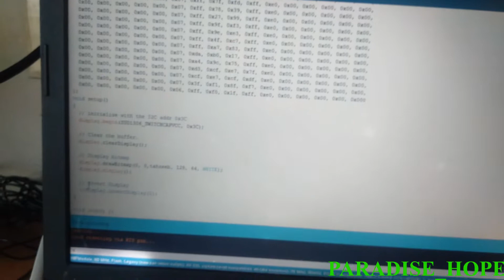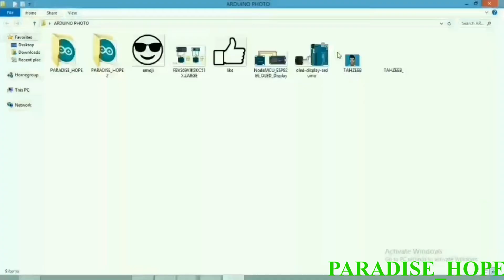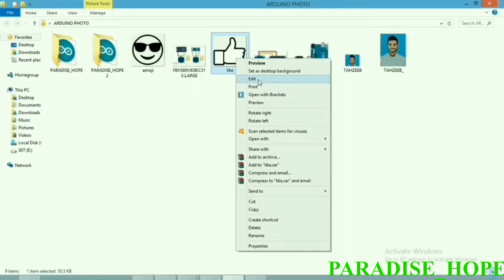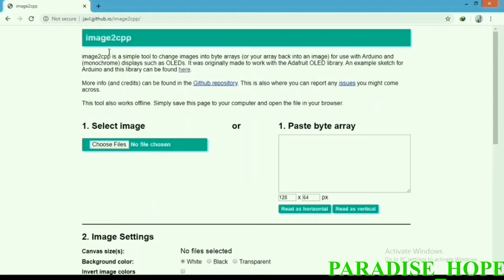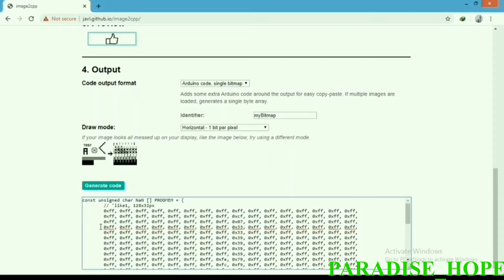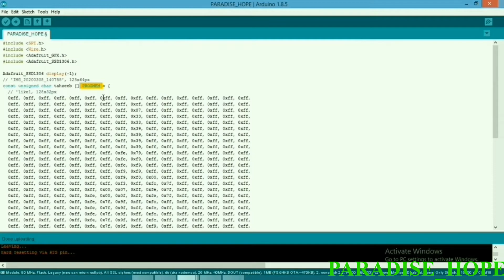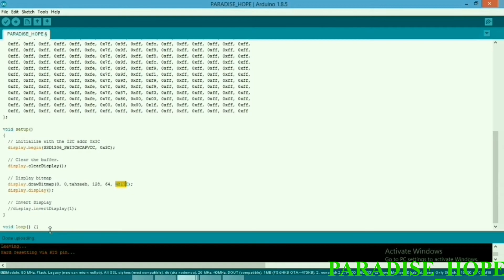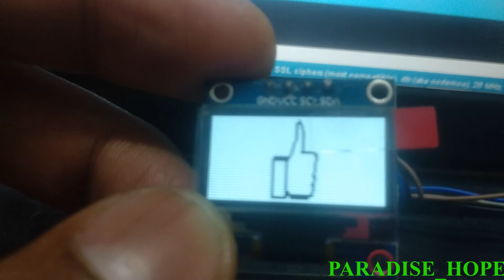how to display on face with OLED+ESP 8266 and Arduino